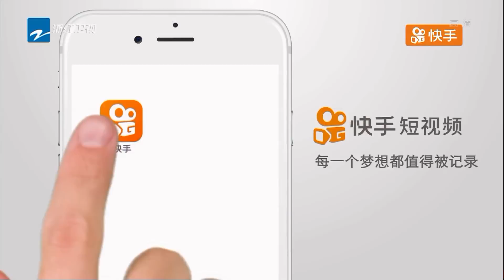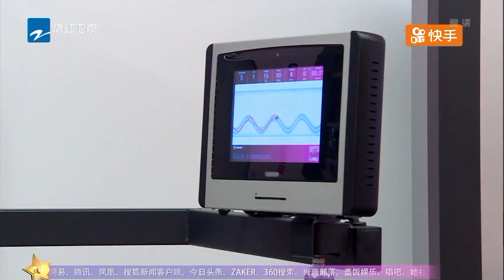没错！真的是50岁辣妈不是嫩模！她还挑战零下45度游泳成功了！《中国梦想秀》第十季 第五期 花絮 20180325 [浙江卫视官方HD]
《中国梦想秀》是浙江卫视推出的一档的平民圆梦类综艺节目，节目致力于帮助平民百姓实现心中梦想。